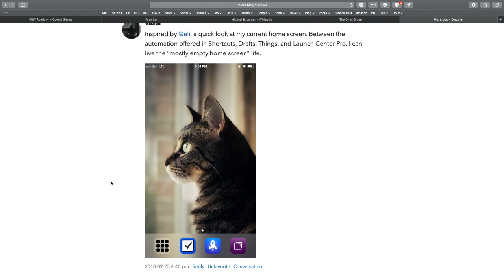Why Everyone Should Use Shortcuts in iOS 12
The best new feature in iOS 12 is Shortcuts. Here's how to use it to make your life easier and keep you safe.